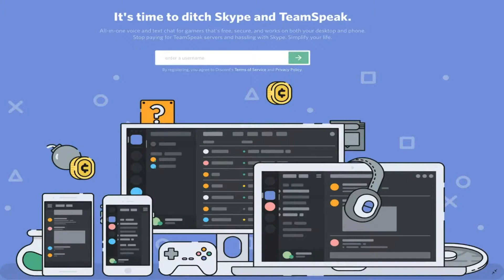Crawl (Discord Nitro Month)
Crawl is the dungeon crawler where your friends control the monsters!
Battle through randomly generated dungeons full of cruel traps and horrid beasts- all controlled by the other players. If a friend kills you they take your place and it's their turn to crawl! It's a race to gain enough XP and loot to face them all as they control the flailing limbs of the hulking final boss!